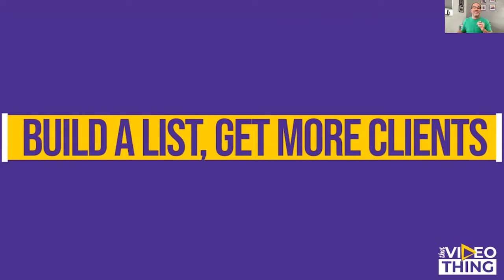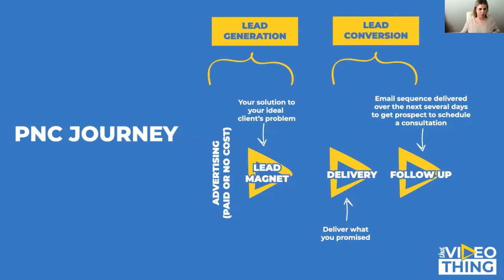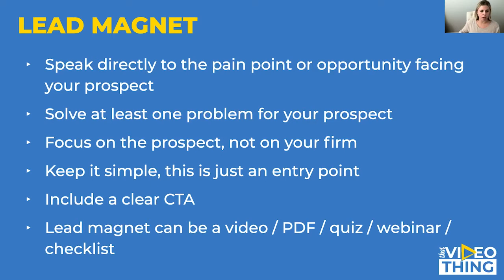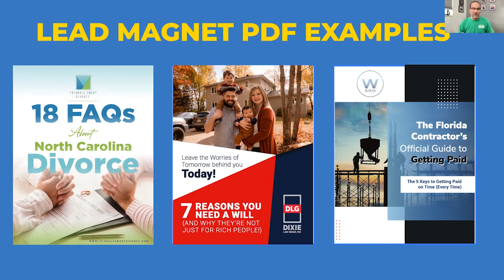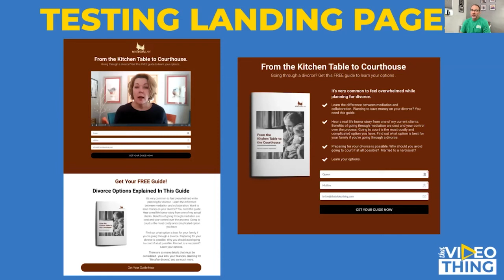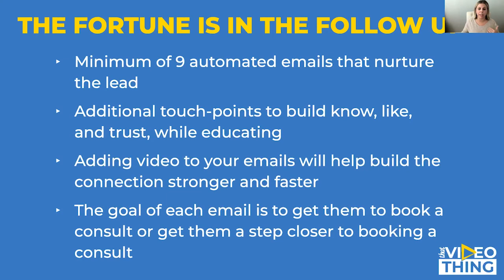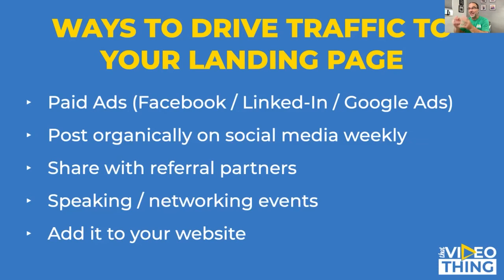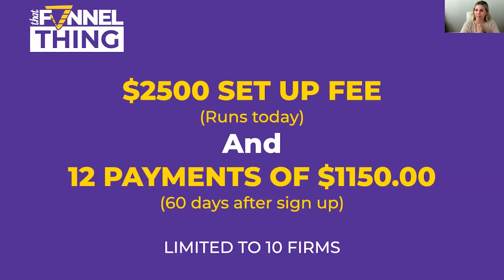Build A List and Get More Clients! |Jimbo Marshall's Webinar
Find out what building a list makes your business money.